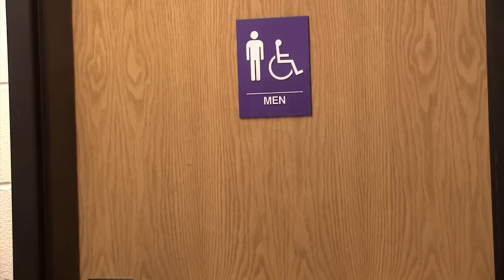Life Can Be Hard--Official Music Video [HD]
This is the last of a series of videos created by the SJCS media class to promote the senior/faculty game that will raise funds for the seniors' missions trip to the Dominican Republic.  This is a serious video.